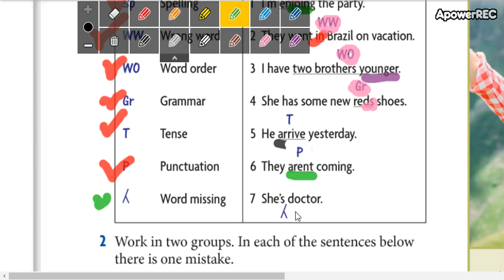low intermediate 1 3_5